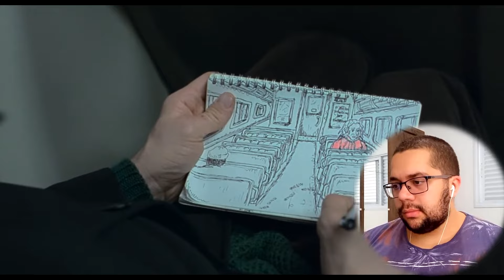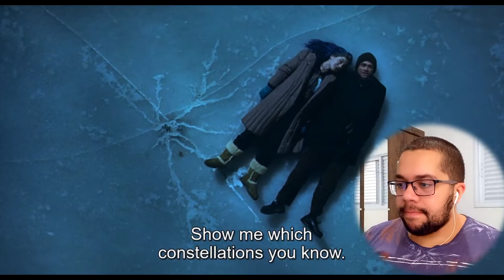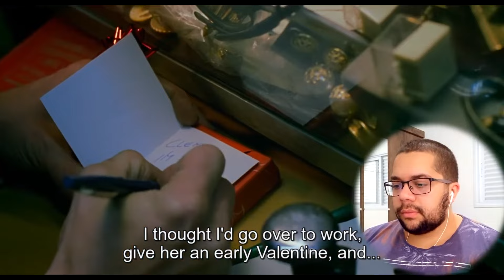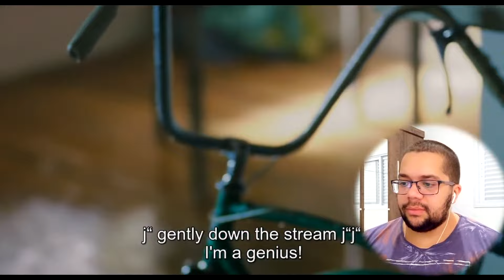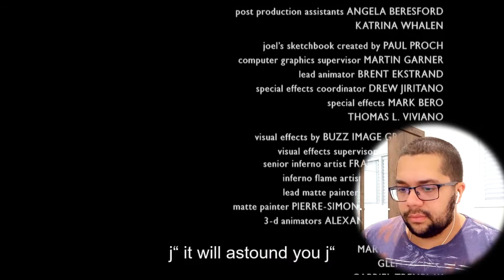ETERNAL SUNSHINE OF A SPOTLESS MIND (2004) REACTION | First Time Watching | Jim Carey rules here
Tracy Skrabut : )

Bye